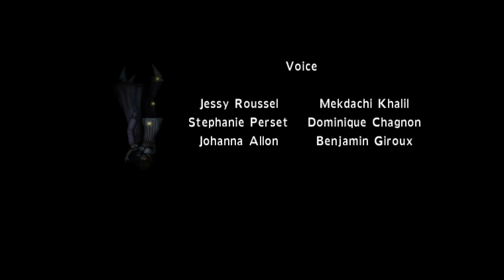Calling [Part 10 END] The Bond - No Commentary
Resolution: 1080p widescreen

This guide includes:
- Cell Phone Key "THE HORSE" 2:51

Developer: Hudson Soft
Publishers: Hudson Soft & Konami
Platform: Wii
Release dates: JP 2009, NA & EU 2010

Description:
"In Calling, players begin by visiting a mysterious "Black Page" website with a simple number counter. Some say it is a bridge to something sinister; the counter indicating the number of people who have died after visiting the page. It is said that people who have visited the site and witness a certain event are drawn into a mysterious space compiled of the memories of the dead - the space between life and death. Someone or something is drawing the living there for a reason, and it is up to the player to discover the horrifying truth."